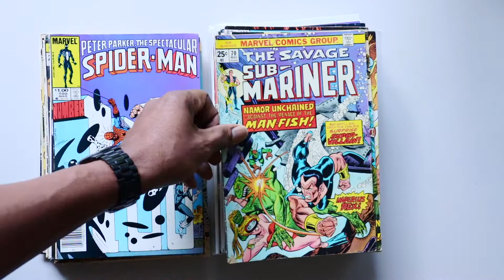COMIC CON $2 DEALS! HUGE COMIC BOOK HAUL FROM COMIC CON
This past weekend I attended the Washington State Summer Con and went dollar bin diving for the first time in a couple years. Picked up a ton of bargains as well as some books to fill holes in the collection!

All my sites are down while I sort out my web hosting nightmare, so all I have is Instagram right now.